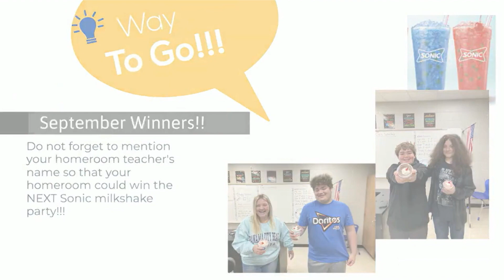WAMS News 10-19-23